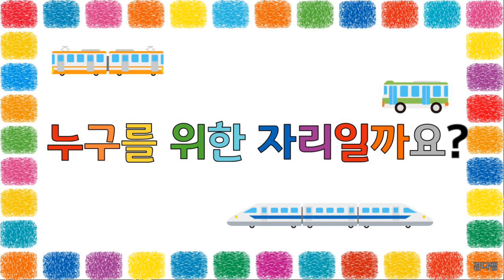슬기로운 인성생활 :: 누구를 위한 자리일까요? / 교통약자 배려석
누구를 위한 자리일까요?
노약자 장애인 영유아동반자 임산부와 같은 교통 약자에게 배려해야 함에 대하 이야기 나눌 수 있는 기본생활습관 / 인성교육 이야기나누기 영상입니다:)